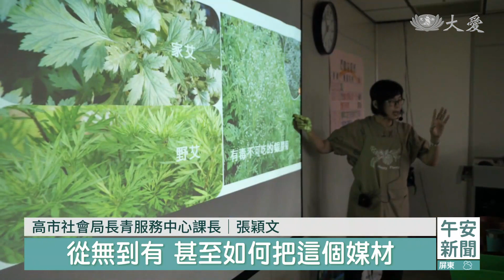園藝治療背後有愛 陪伴長者歲月靜好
透過捻花惹草，減緩長輩退化，高雄有一位園藝治療師，藉由園藝跟社區長輩搏感情，過程中，還有著他對父親、以及母親的思念。

「你跟長輩一起種紫蘇。」

如何透過植物栽種與社區長輩串連情感，園藝治療師林明好細心教導社區志工。

園藝治療師 林明好：「我怎麼樣透過植物，讓他去做辨識，艾草，小時候都用過呀，他在生命中有記憶，腦部的促進、認知的促進。」

社區義工 簡金在：「很實用，而且富有創意。」

高市社會局長青服務中心課長 張穎文：「從無到有，甚至如何把這個媒材，帶進去給長輩做生命的連結，是很重要。」

彩色膠帶也能帶動長輩創作獨一無二的花盆，從事社工20多年的林明好，由於父母雙雙失智，她才決定中年轉業，投入父親生前最愛的園藝世界中。

園藝治療師 林明好：「因為家裡的爸爸媽媽失智了，我覺得我們要預防老化，預防疾病、預防失智這一塊，植物是最好的陪伴者。」

園藝治療師 李泳萱：「老師的親和力是非常好的，在教學的時候，她還會示範給大家看，要怎樣去帶這些長輩。」

看到栽種植物能帶給長輩嗅覺、觸覺、味覺等五感刺激，讓長輩們露出心滿意足的笑臉，林明好期許自己要繼續教學，要把送綠到家的幸福感，能帶給更多長輩。

高雄報導：許文玲 林道鳴